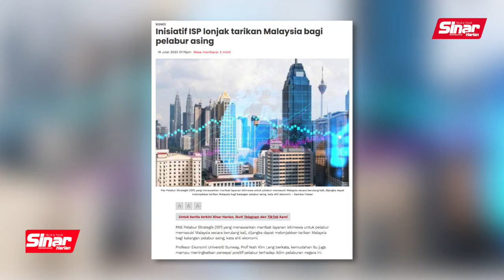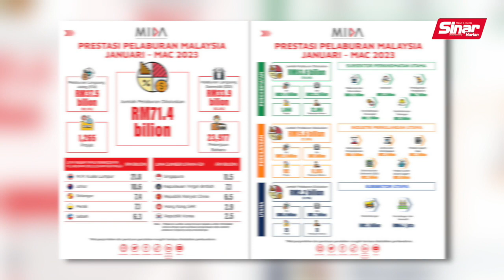Sentimen tukar kerajaan jejas keyakinan pelabur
BERITA SEMASA 7 SEPTEMBER 2023

Sentimen tukar kerajaan yang dibawa oleh sesetengah pihak tidak membantu kepada kestabilan ekonomi kerana ketidakstabilan politik akan menggoyangkan keyakinan pelabur terhadap negara.

Menteri Ekonomi, Rafizi Ramli berkata, kestabilan politik adalah antara perkara yang dinilai pelabur dalam membuat keputusan untuk melabur dalam sesebuah negara.